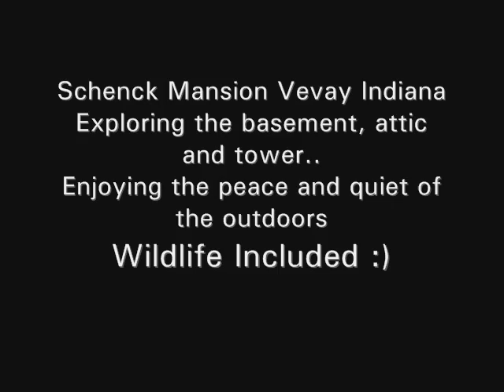Schenck Mansion ....Vevay, Indiana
Part two of exploring Shenck Mansion
Exploring the basement, attic and tower...enjoying the wildlife...

This 35 room mansion was built in 1874 by Benjamin Franklin Schenck, son of a wealthy "hay king" of the steamboat era. It was the marvel of its time with a four storied tower and five bathrooms. Each bathroom contains a walnut encased copper lined tub. Architecturally the house is of the "second empire" style. It has four porches, seven balconies, eight chimneys and numerous windows.
The Schenck Mansion is reportedly haunted by spirits of the Schenck family. We didn't experience any paranormal activity while staying there...